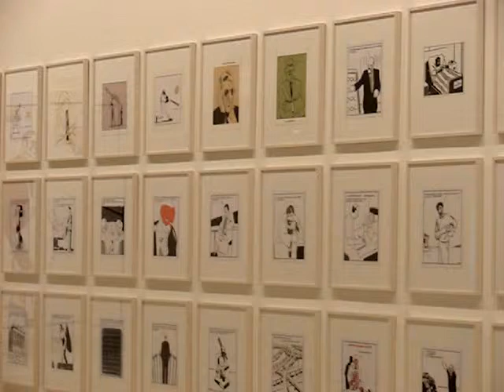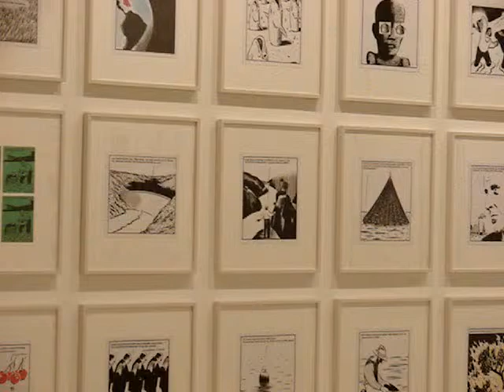APOCALIPSIS. Viñetas del Libro del Debe y el Haber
Apocalipsis. Viñetas del Libro del Debe y Haber

Una reflexión sobre la sociedad y sus enfermedades
presenta por primera vez El Roto en el CAC

- Andrés Rábago, El Roto, reflexiona sobre el rol y el papel del ser humano, pretende creer sino entender.

María Esther Beltrán Martínez    Fotos: Juan Carlos Santana Ruiz

Málaga, España.-El Centro de Arte Contemporáneo de Málaga CAC presenta la primera exposición individual de El Roto,  Andrés Rábago dibujante satírico, que ofrece desde hace tiempo sus viñetas en un diario nacional.La exposición titulada Apocalipsis. Viñetas del Libro del Bebe y el Haber  inspirada  en  Apocalipsis de San Juan. Se exhibe en la sala principal del museo  271 viñetas realizadas en su mayoría entre 2005 y 2013. La curaduría está realizada por el director del CAC  Fernando Francés.
"El Roto es un mote de guerra que tiene nombre y apellidos. Corresponde a  Andrés Rábago, nacido en Madrid en 1947, y entregado desde muy joven al dibujo crítico, y luego a la pintura.  Durante el franquismo se le encuentra en publicaciones clçasicas de la oposición al régimen tales como Cuadernos para el Diálogo o Triunfo, en las que la oposición se expresaba sobre todo en discursos, o en La Codorniz o el Hermano Lobo en las que predomina la sátira ilustrada. Ahora es en el diario el País donde publica sus viñetas. El Roto no es el único  heterónimo que ha tenido Rábago. Durante el franquismo se encarnó en el de OPS, entre otros. Este OPS muere cuando la sociedad cambia, al llegar la democracia, y se hacen necesarias otras formas de comunicación. Había que salir del entresuelo a la superficie y enfrentarse a la realidad  exterior. En ese momento aparece El Roto que aunque mantenga parentesco con su predecesor  va a poner  el acento en lo histórico y no tanto en lo psicológico. Ya no se trata de romper con una época sino de construir de nuevo tiempo, de ahí la importancia de la movilización a través de la toma de conciencia", así lo expresa Reyes Mate quien escribe en el catálogo realizado para la exposición.
Por lo que corresponde a Fernando Francés quien es entusiasta al hablar del arte y al escucharlo invita a la reflexión de la obra de cada artista que se presenta informa que  El Roto ha dispuesto el espacio expositivo como si fueran cinco tableros de ajedrez, inspirándose en la película El séptimo sello de Ingmar Bergman (1957). Los 271 dibujos están divididos en cuatro secciones que abarcan los siguientes temas: Economía, Ecología, Violencia y Ciencia. Además, hay una sección final Epílogo y cada una de las series están separadas por ilustraciones que representan la pieza del caballo en el ajedrez. El Roto acompaña sus dibujos de texto, convirtiéndose algunas de sus frases en eslogan de movimientos sociales. El artista no emplea la sátira únicamente para criticar al poder, también para ver con otros ojos a la sociedad que es permisiva con ciertos comportamientos. "No busco castigar a los malvados, ni siquiera molestar, sólo arrojar claridad y luz al mundo en el que nos movemos", ha señalado.
"Otra de las características de su trabajo es que dibuja arquetipos, personajes que se pueden identificar con cualquier individuo, empleando un lenguaje no verbal en sus gestos, en la forma de vestir o en los complementos que lleva puesto. Emplea un prototipo con la cara poco reconocible, según lo que quiera representar: un banquero, un obrero o un joven estudiante. Los textos resumen lo que la imagen quiere transmitir. Pueden ser mensajes con contenido político, religioso, económico o social. En sus dibujos destacan reminiscencias de la escuela inglesa del ilustrador Hogarth, la escuela francesa con Daumier y la alemana con Grozs, además de la influencia española de Goya o Solana. Hace pocas concesiones al color, destacando el blanco y el negro en su trabajo. La técnica que emplea es mixta sobre papel (tinta china, lápiz, acuarela etc). Además de Su trabajo con esta firma representaban dibujos, sin texto, y se podían ver en diferentes publicaciones hasta la llegada de la democracia en España, cuando surgió El Roto y a las imágenes les incluyó el texto."
La exposición permanecerá abierta hasta el 11 de mayo del 2014.